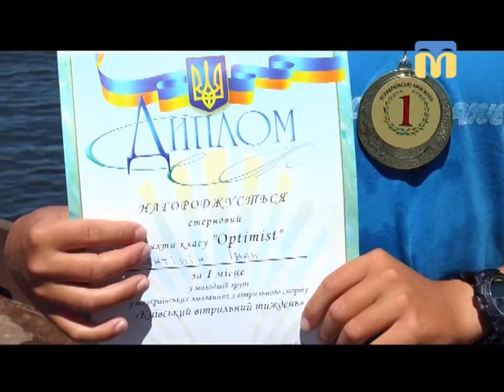31.05.2018. Новини. 08:30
Інформаційна картина дня (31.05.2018) поглядом кореспондентів телеканалу “Миколаїв” (випуск новин — 08:30):
-  сьогодні, 31 травня, з 12:00 до 14:00 на базі Міської лікарні швидкої медичної допомоги відбудуться гарнізонні тактико-спеціальні навчання;
- День захисту дітей у “Дитячому містечку “Казка”;
- Всеукраїнські змагання з вітрильного спорту   “Київський вітрильний тиждень”.